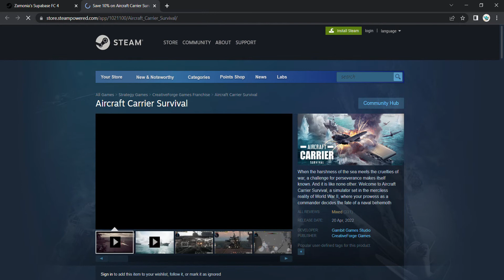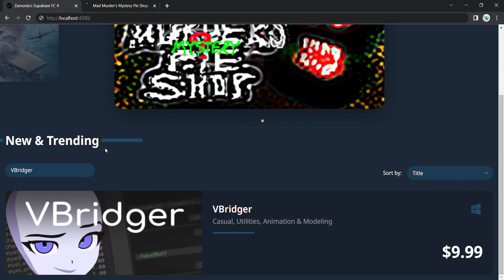I Design, You Build! - Frontend Challenge #4 - Submission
Special thanks 😊 to Zernonia for this great challenge :)
I really learned a lot as a school student. Although it was hard, but no one does something without obstacles, everyone should work hard to achieve a mission/achievement!

What is this challenge?
This challenge main mission is to fetch from API and display dynamic content. More info is available here in Zernonia's blog.

What did I use?

I did 2 attempts, both were successful. But I think I will try a 2nd attempt with less tech-stack used.

My first-attempt tech-stack
Netlify
React
Remix
Tailwind CSS

My second-attempt tech-stack
Netlify
AngularJS new thing used in the 2nd attempt
Tailwind CSS

Special thanks 😊🎉 again!!!